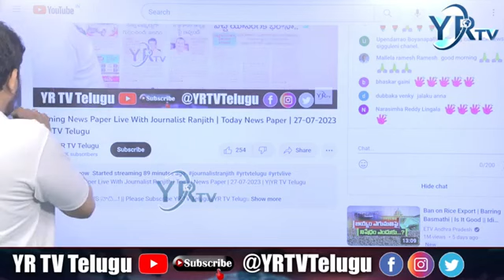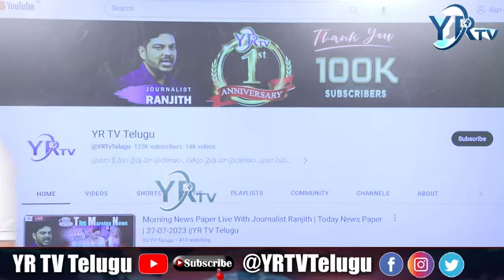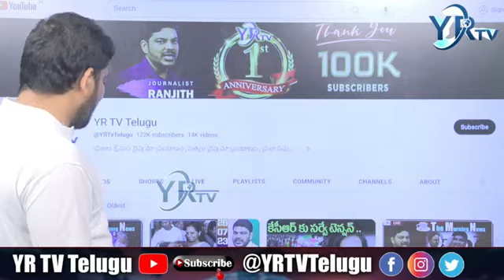తెలంగాణలో ఉన్న అసలైన ముఖ్యాంశాలు ఇవే| YR TV Telugu